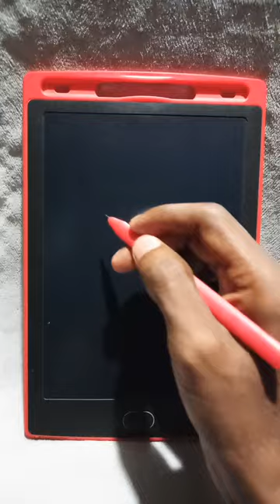Amazing 3d Drawing